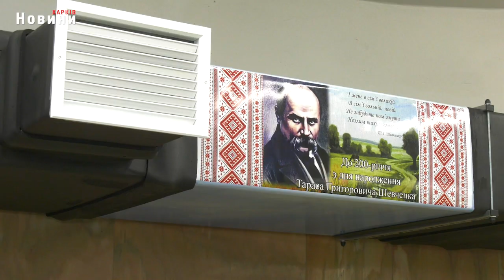Перші уроки в метро. Як розпочалось навчання у Харкові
Перший шкільний день пройшов у "метрошколі". На  заняття учні прибули на шкільному автобусі  у супроводі тьюторів. Яскраві кабінети, знайомство, урок патріотичного виховання і ,навіть, гамбургери чекали на малечу. Подивитись, як навчаються харківські  школярі в метро,  прибув міністр внутрішніх справ. Він разом з мером оглянув класи. Докладніше про перший уроки в метрошколі - далі, в сюжеті.